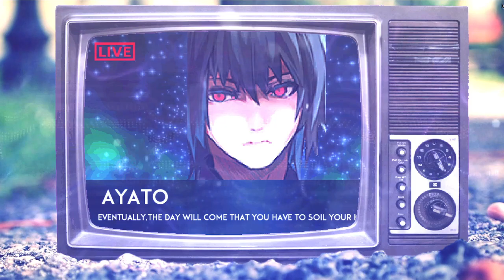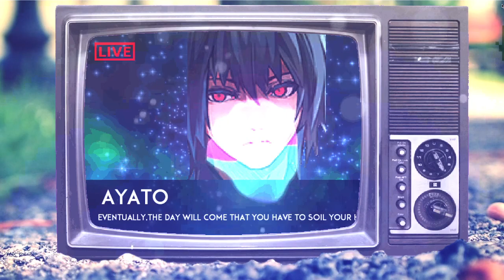Juuzou(New) VS Ayato in Jump Force Mugen